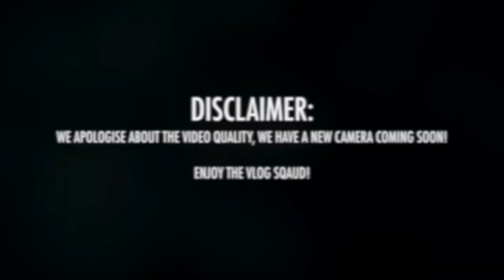SPICY NOODLE CHALLENGE | HWTL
We are back with another video and riding the wave of trends with a Spicy Noodle with special guest, OUR DAD... Watch to see who wins!!

We love and appreciate all our current subscribers as well as our new ones coming through!

FOLLOW US AND ADD US:

Young - yolualua
Lily - Lilz2012

Follow us and add us for more updates and more content to come from us and our family.

We appreciate you & Love ya HWTL SQUAD!